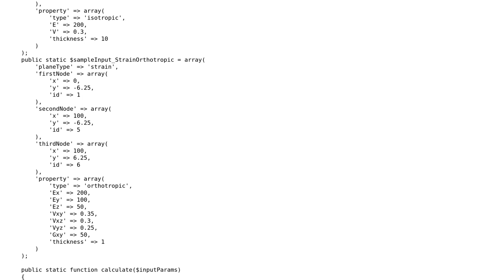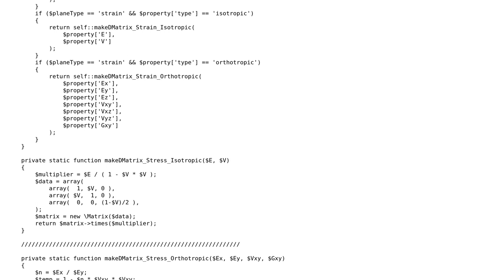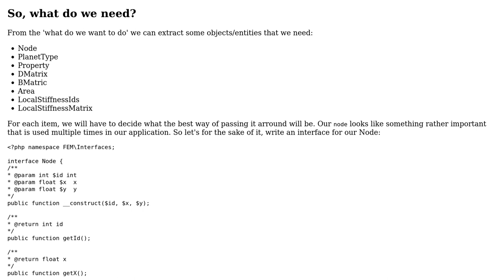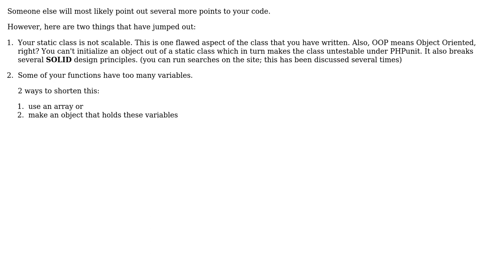Finite Element Method analysis (2 Solutions!!)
Finite Element Method analysis

With thanks & praise to God, and with thanks to the many people who have made this project possible! | Content (except music & images) licensed under CC BY-SA | Music | Images & others | With thanks to user topher user Pinoniq user Jamal user azngunit81 and the Stack Exchange Network Trademarks are property of their respective owners. You are responsible for your own actions.